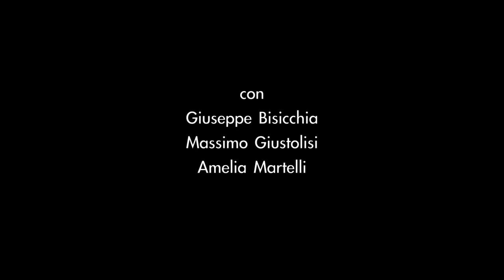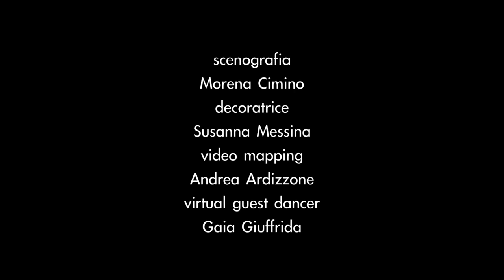IL LAGO DEI CIGNI - IL MUSICAL- TRAILER . HD version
Un trailer di: Antonella Barbera e Fabio Leone.

Il Lago dei Cigni fiaba musicale di Giuseppe Bisicchia
liberamente ispirata al balletto di Tchaikovsky.
Musiche Originali e Arrangiamenti: Ettore D'Agostino.

Regia: Giuseppe Bisicchia e Massimo Giustolisi.
Con:
Giuseppe Bisicchia
Massimo Giustolisi
Amelia Martelli
Irene Tetto
Emiliano Longo
Marina Puglisi
Giovanni Strano

Coreografie: Massimo Giustolisi
Background Vocals: 440 Hz
Costumi: Giuseppe Bisicchia
sartoria: Atelier Baco da Seta
Scenografia: Morena Cimino
Decoratrice: Susanna Messina
Video Mapping: Andrea Ardizzone
Virtual Guest Dancer: Gaia Giuffrida
Realizzazione Scene: Franco Sardo
Assistente alla Regia: Dino Mallia
Fonica e Luci: Danilo Auditre
Direzione Amministrativa: Martina Lizzio
Direttore di Scena: Patricia Raponi
Organizzazione: Pina D'Amore
Produzione: Pinocchiando

2013